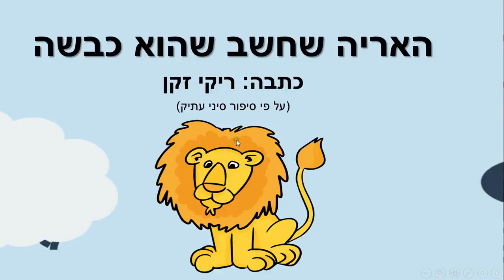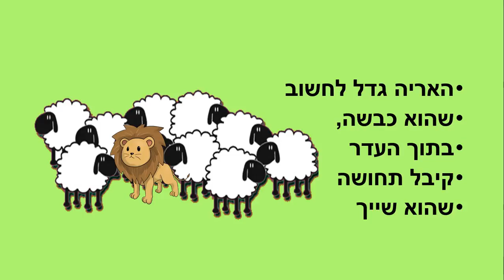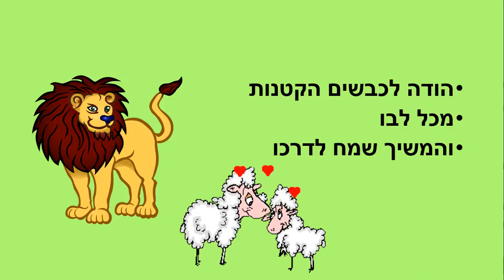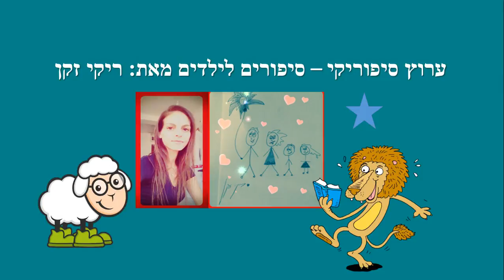האריה שחשב שהוא כבשה - סיפור קצר - כתבה: ריקי זקן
האריה שחשב שהוא כבשה
סיפור ילדים